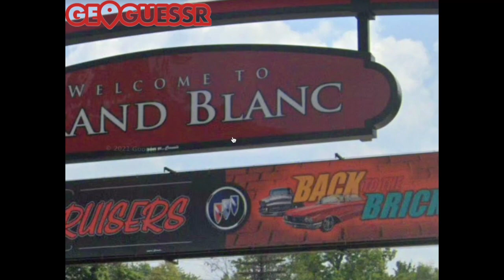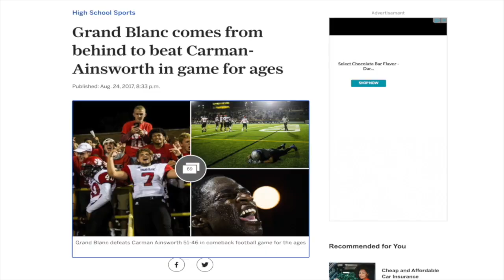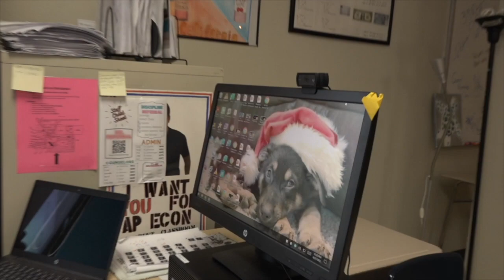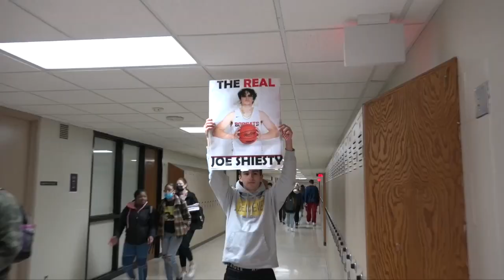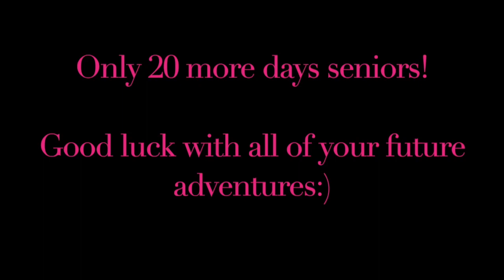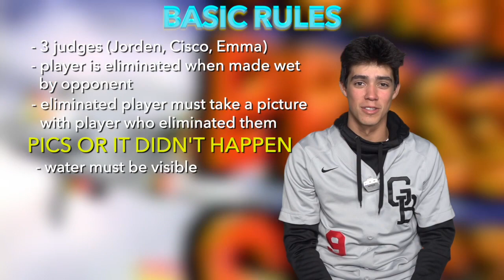GBTV Episode 23 Friday Show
LFG Its Friday Episode 23